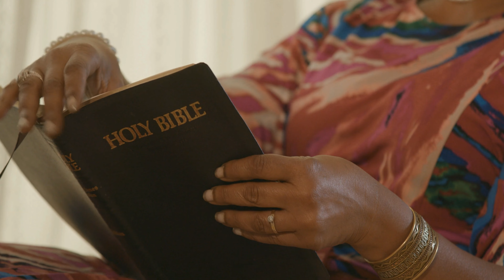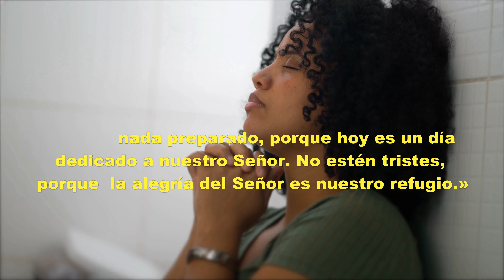La Alegría del Señor Es Nuestro Refugio / Nehemías 8:10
Nehemías 8:10 DHH
Además les dijo Esdras: «Vayan y coman de lo mejor, beban vino dulce e inviten a quienes no tengan nada preparado, porque hoy es un día dedicado a nuestro Señor. No estén tristes, porque la alegría del Señor es nuestro refugio.»